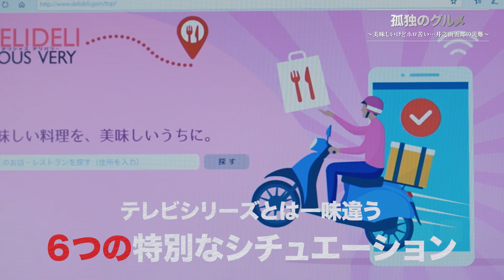「孤独のグルメ」シリーズ 「孤独のグルメ～美味しいけどホロ苦い...井之頭五郎の災難～」15秒予告｜Paraviで3/31(木)0:00配信開始！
至福の時間を描いたグルメドキュメンタリードラマ初の配信オリジナル作品！
料理は美味し、だけど…ホロ苦い？今までの『孤独のグルメ』とは一味違う、ちょっとした災難に巻き込まれる井之頭五郎の姿を描いたクスッと笑えて共感できる全6話・配信オリジナルの短編オムニバス作品